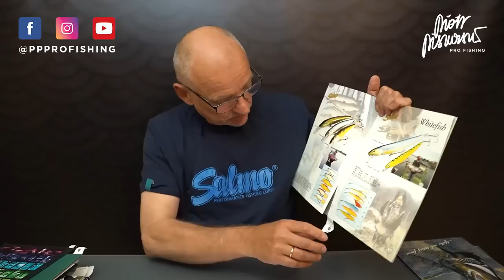Q&A odcinek 115 - okoń w nocy. Historia Salmo Roach. Niespodzianka!!!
Czy okoń żeruje w nocy?
Historia jednej przynęty - Salmo Roach 9.
Zapowiedź wznowienia komiksów, które były publikowane w pismach Wędkarski Świat, Świat Spinningu oraz Świat Spinningu i Muchy w latach 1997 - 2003.

Prośba o odszukanie i zeskanowanie następujących braków:
1999 – nr 3 i 8 (marzec i sierpień)
2000 – 1, 2, 3, 4, 5, 6, 7, 8
2001 – nr 2
Czeka nagroda!!!